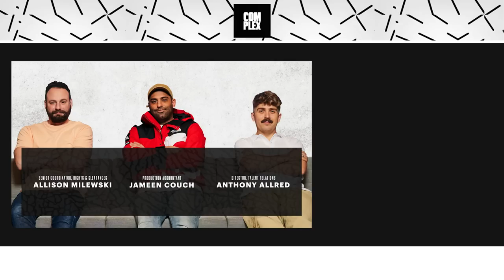Ronnie Fieg on the State of the Sneaker Industry | The Complex Sneakers Show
Kith founder Ronnie Fieg is back, returning to the podcast to celebrate the launch of his X-Men-themed Asics Gel Lyte 3 collaboration with Marvel, but also to survey the state of the industry. Fieg talks about the Y2K trend in sneakers, how preordering might become more common in the future, and the recent dominance of the Adidas Samba. He responds to the critique about the “Kith Filter” look to his rollouts and gives his take on the ascension of Teddy Santis and Aime Leon Dore. At the top, cohosts Joe La Puma, Brendan Dunne, and Matt Welty talk about Nike’s lack of good collaborators and why a Spiridon retro is needed. This historic episode marks the 100th video episode of the show and also a slight shift in the naming: the Complex Sneakers Podcast will be henceforth known as the Complex Sneakers Show.

0:00 - 5:19: Celebrating the 100th Episode + New Show Name
5:20 - 9:02: Nike Air Zoom Spiridon
9:03 - 11:37: StockX Authentication
11:38 - 12:59: Brendan’s END. x Adidas Torsion Super Campaign
13:00 - 22:58: Travis Scott x Jordan Cut the Check
22:59 -24:13: Ronnie Fieg Joins the Show
24:14 -27:14: Ronnie’s Sneaker Rotation
27:15 - 29:00: Gel Asics Kayano
29:01 - 34:22: What’s on Feet?
34:23 - 46:56: Kith x Marvel x Asics Gel-Lyte 3 Collab
46:57 - 52:51: Ronnie Talks Y2k Trend
52:52 -55:00: Ronnie’s Relationship w/ Sneaker Brands
55:01 - 59:28: The State of the Sneaker Industry
59:29 - 1:03:07: Recent Dominance of Adidas Samba
1:03:08 - : Is Preordering the Future of Sneaker Releases?
1:05:46 - 1:06:33: The Ascension of Teddy Santis and ALD
1:06:34 - 1:08:15: Kith x New Balance 993 “Spring 101”
1:08:16 - 1:15:28: The “Kith Effect”
1:15:29 -1:16:21 : Outro